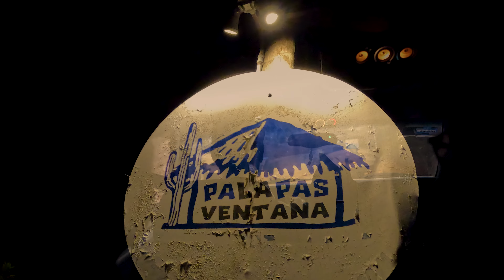Spearfishing for Giant Dolphin Fish / Mahi Mahi / Dorado In BAJA MEXICO, Sea Of Cortez!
Summer spear fishing the sea of Cortez at its best! First day of the trip we headed out with the guys and targeted the Mahi Mahi schools that were in the bay. So many fish!b I managed to shoot my limit of 2 in less then an hour. What a rush. Part 2 on the reef up next!